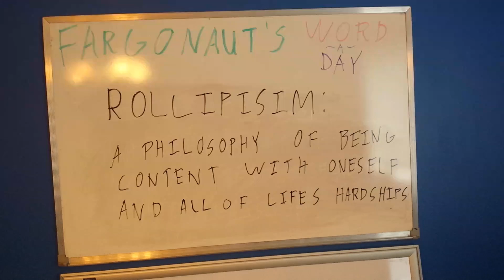Rollipism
A philosophy of being content with oneself and all of lifes hardships.